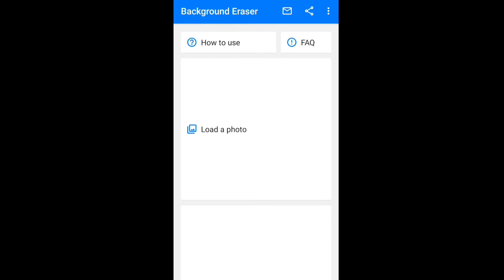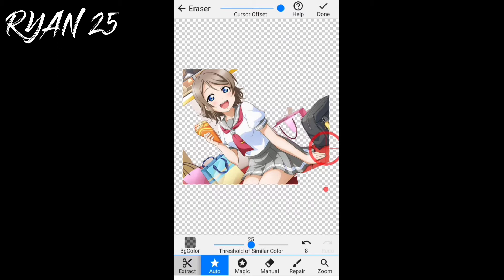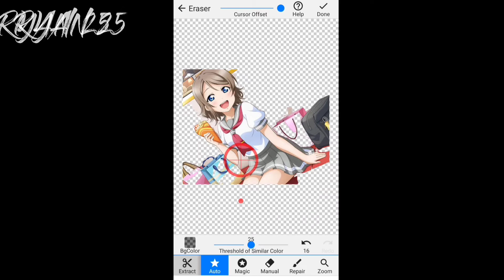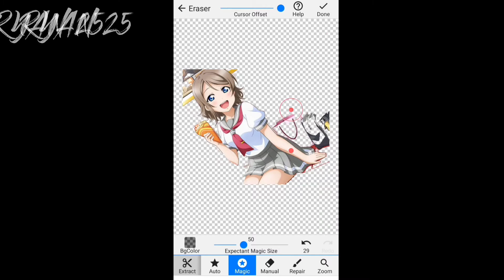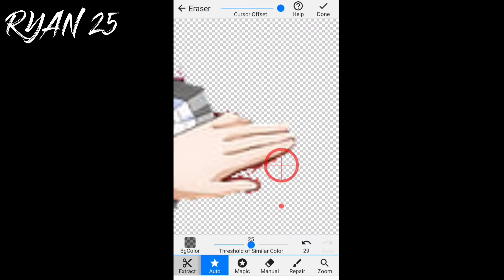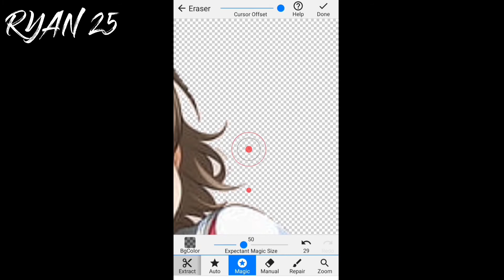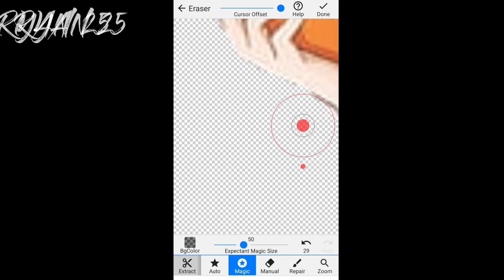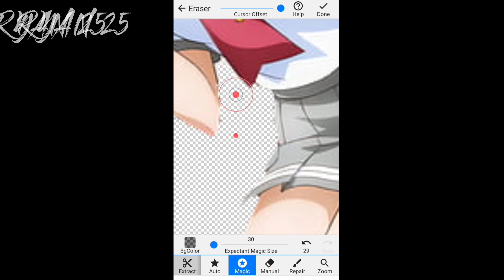Ubah Gambar JPG Menjadi PNG Dengan Background Eraser (Mudah Ga Pakai Ribet) 😂👍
Bagi kalian yg ingin mengubah gambar yg format nya JPG ataupun Jpeg mau diubah menjadi PNG
Caranya mudah yaitu dengan aplikasi yg bernama Background Eraser ini download di Play Store gratis dan ikuti langkah-langkahnya di video ini 😁👍
Jadi ga perlu repot-repot lagi cari gambar PNG di google karena kita bisa ubah sendiri gambarnya ke format PNG dari yg awalnya jpg ataupun jpeg 😁👍

Terimakasih banyak 😁👍